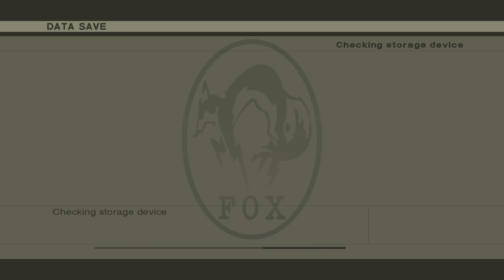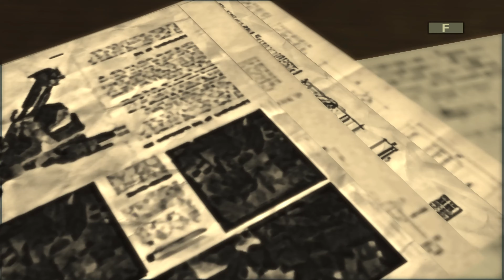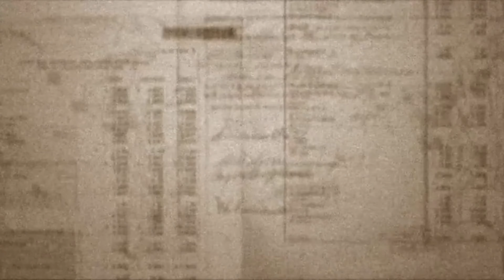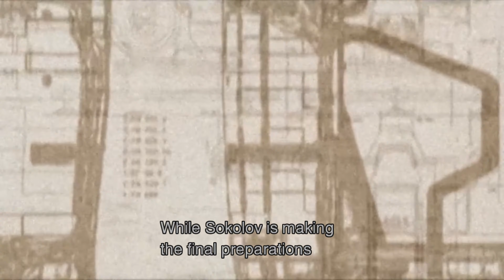Master Disguise | Let's Play Metal Gear Solid 3 Blind Part 6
In this blind Metal Gear Solid 3 Master Collection PC gameplay walkthrough, Naked Snake tries to find Sokolov in the lab facility.
► MGS3 Playlist | If you enjoyed the video, consider leaving a like and/or comment as support!

► *Metal Gear Solid 3 - Master Collection Version*

Developer: Konami
Publisher: Konami

► *Metal Gear Solid 3 - Master Collection Version Story Synopsis*

Metal Gear Solid 3: Snake Eater is the origin story of Naked Snake and his mentor The Boss and the fifth title in the METAL GEAR series.

The game is set in a deep jungle environment.
Snake must find his equipment and use various camouflage which allows the player to deceive the enemy's eyes and face paint that matches the surrounding environment, providing a unique stealth gameplay experience.

The game is also packed with new action elements which allow players to capture jungle animals for food and to regain stamina, and Close Quarters Combat (CQC), a combat system based on martial arts for fighting enemies at close range.